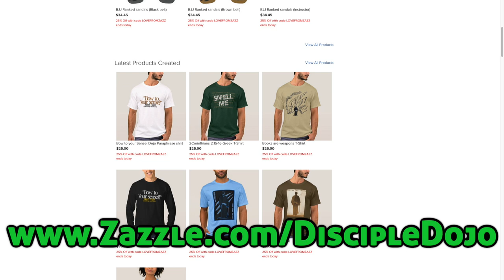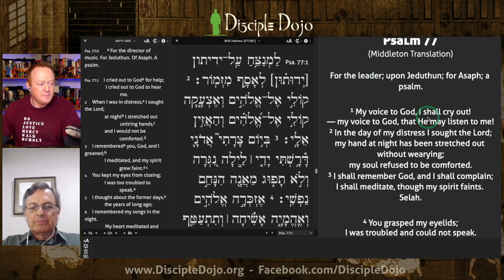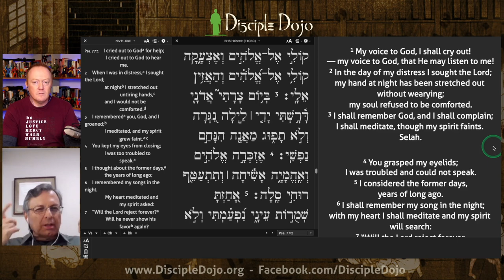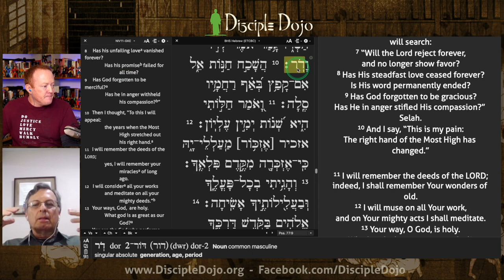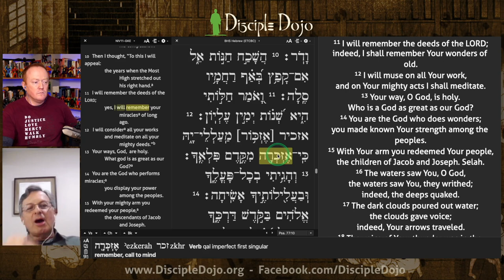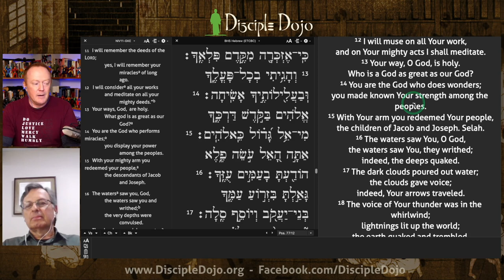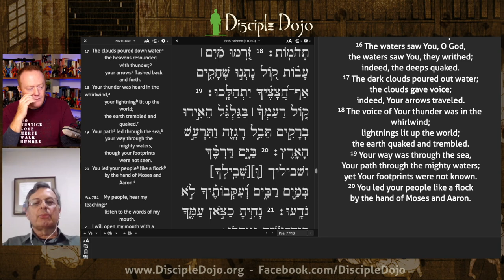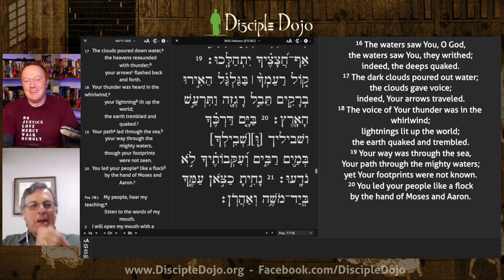Understanding Hebrew Poetry (with J Richard Middleton!)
Middleton Psalm 77

Biblical Poetry is….well…pretty hard to understand sometimes! And when you compare translations, they don’t always say the same thing! What is going on?? I invited my good friend J. Richard Middleton back into the Dojo for a discussion of Hebrew poetry, and the hauntingly beautiful Psalm 77 in particular. Sit back and enjoy the discussion, friends!

Related Dojo resources:

“To Know and Be Known: Forming a Thoughtful Christian Sexual Ethic” “Bible for the Rest of us” Ancient Near East Bible Backgrounds playlist

00:00:00 - Intro
00:03:49 - What has Dr. Middleton been up to lately?
00:06:13 - How to present an academic paper without being boring!
00:10:13 - Is academia an “ivory tower’?
00:12:30 - How do you speak on biblical faith in a scholarly setting among non-believing colleagues?
00:14:14 - The importance of reading Scripture out loud in corporate worship…and why it’s usually done poorly!
00:24:20 - How do we safeguard against reading our own ideas into the text?
00:30:24 - The problem with theological “deconstruction”
00:36:50 - Is Richard a heretic??
00:38:34 - Let’s look at Psalm 77 in Hebrew…
00:41:15 - Opening observations on “crying out” and “meditating”
00:43:25 - Hebrew tenses…and why Biblical poetry is so hard
00:47:56 - What if you can’t read Hebrew?
00:49:57 - Why the A.C.T.S. model of prayer is actually kinda backwards!
00:52:54 - Psalm 77:4, Insomnia, A Clockwork Orange, and Bird Box
00:56:53 - Hebrew poetic imagery and Israel’s geography
00:59:12 - ‘Olam: “forever” or “a long duration”?
01:00:40 - Rhetorical questions and the effectiveness of ending an if/then statement with “…”
01:04:57 - The difference knowing Hebrew makes in our depth of understanding
01:07:30 - Does God “change”??
01:15:16 - When theology and experience don’t match…you get Lament!
01:17:37 - God’s mighty deeds and echoes of Exodus 15’s triumph hymn
01:24:25 - Singing the “big picture” and why we should do WAYYYY more of it in church worship!
01:28:12 - Ancient Near East stock imagery: Deep/Waters/Thunder/Lightning
01:36:04 - Seeing Israel’s story as OUR story too, and why that matters so much!
01:38:13 - God’s “footprints are not known”?
01:39:26 - Why does Psalm 77 seem to end unfinished?
01:45:00 - The danger of prooftexting from Hebrew poetry
01:46:43 - Final recap of Psalm 77 and what it means to us today
01:49:40 - Closing remarks and how to access Richard’s work online
01:50:45 - Richard’s upcoming books!

Disciple Dojo is a 501c3 Nonprofit organization. As such we rely on donor support to make this teaching available freely online. Please consider supporting this ministry if you benefit from the videos or podcast